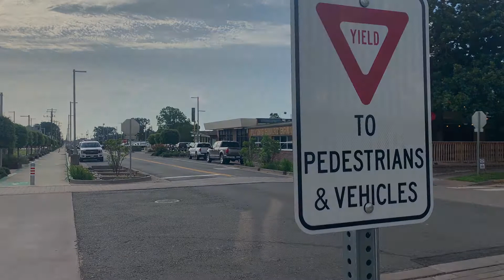Pedestrian Safety PSA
Pedestrian Safety PSA created by the Northwest Louisiana Transportation Safety Coalition and the Northeast Louisiana Highway Safety Partnership.